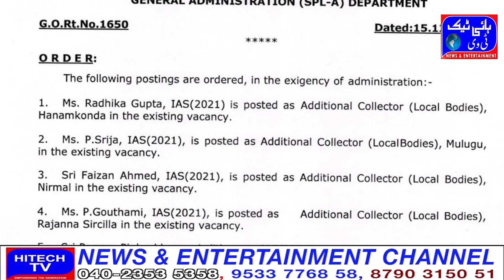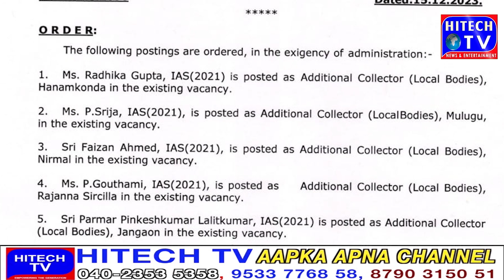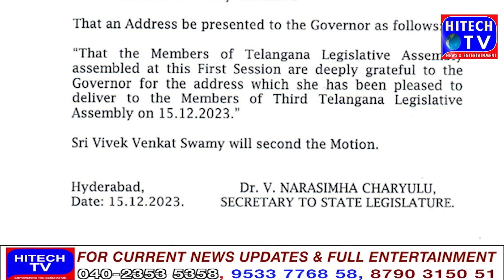GHMC/CM Revanth Reddy/CPI/ Harish Rao/ Congress Niranjan/ Telangana Governor/AIMIM Kausar Mohiuddin